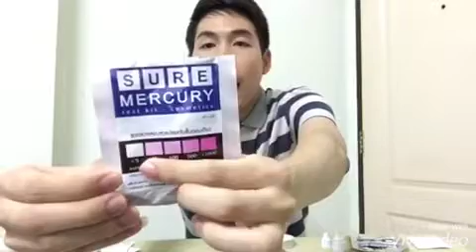การตรวจหาสารปรอทและไฮโดรควิโนน mr.creampop